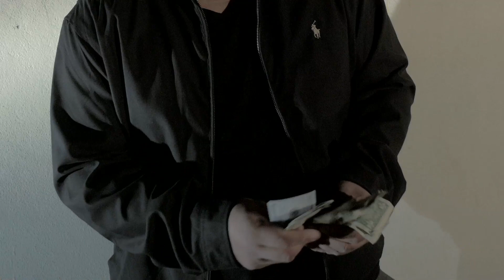DRONE DEALERS (HUSTLING IN THE YEAR 2020)